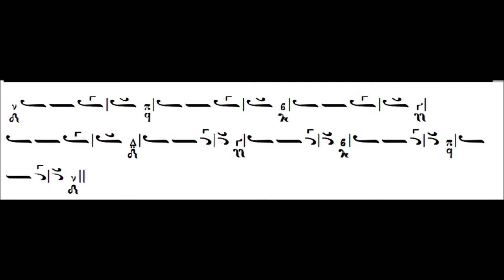Paralaghia - Byzantine music 63